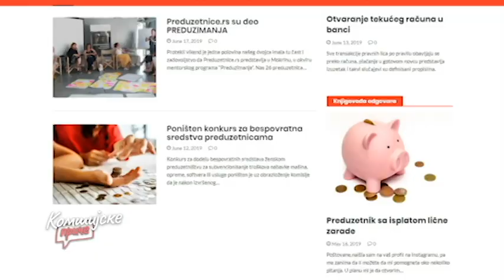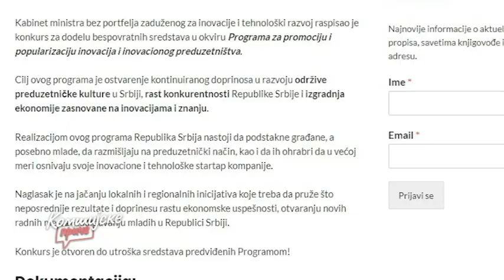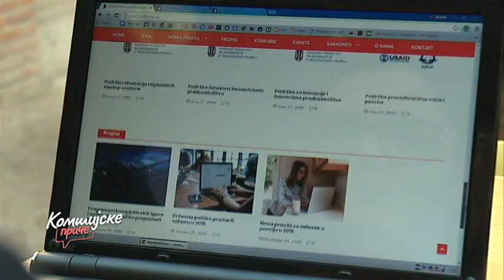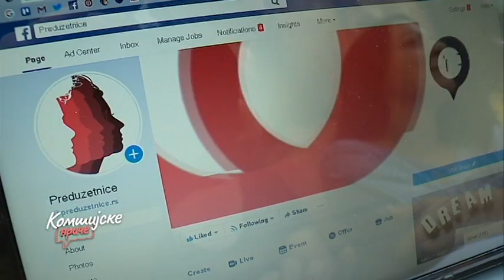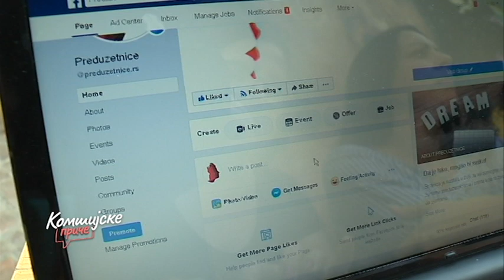Komšijske priče: Preduzetnice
Jovana i Spomenka dobro znaju koliko je važna podrška kada odlučiš da promeniš posao ili da ga pokreneš. Iz tog razloga odlučile su da naprave portal na kom će objediniti ohrabrujuće priče onih koji su već uspeli, ali i sve važne informacije im nude besplatno.